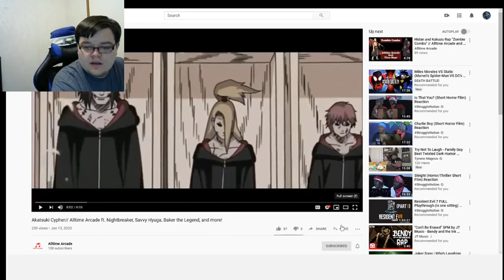Akatsuki Cypher REACTION!!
This was Fire!!